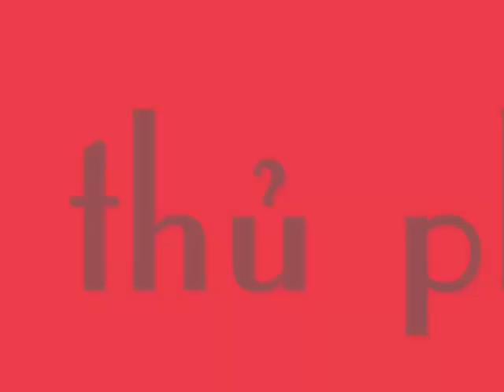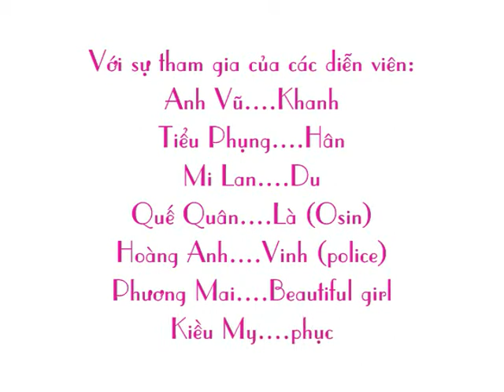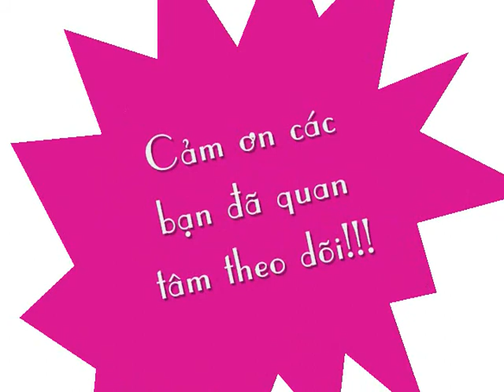clip yêu lầm - hoa sen university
Yêu Lầm - Sinh Viên Hoa Sen (khoa kinh tế thương mai) Môn Pháp luật